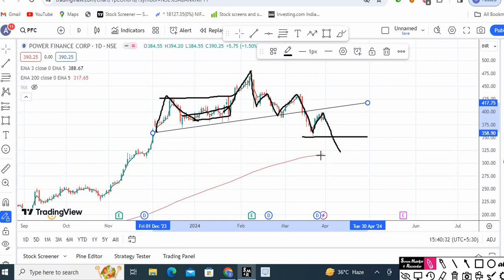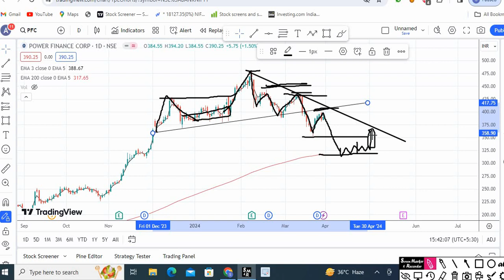power finance corp share power finance corporation stock analysis power finance stock analysis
your quaris

stock analysis
stock selection for tommrow
fundamental analysis
stock analysis for beginners
multibagger share
multibagger stock
penny share
penny stock